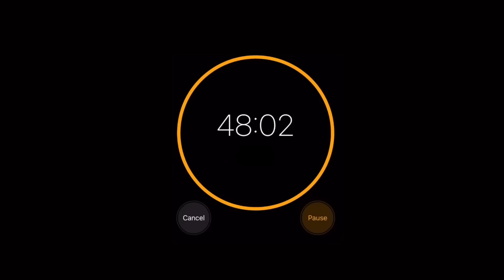24 ساعة لتحضير البرجر الملكي باللحم المدخن Smoked beef burger